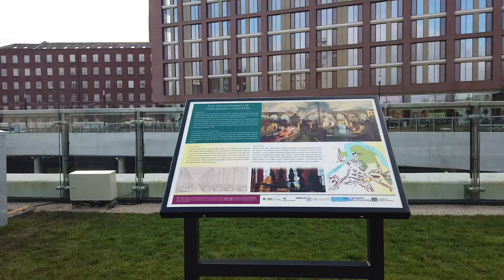new. viaduct park ..stockport interchange ..its open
a walk round the new park ..opened mon 18th march 24